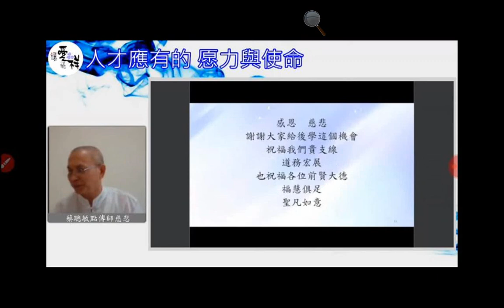tao music#師尊師母真傳妙道歌+圖片集 20220529【直播】【愛祥線上精湛班】人才應有的愿力與使命